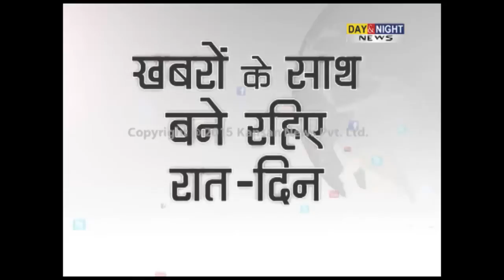IIT Mandi clash, Entire chowki staff suspended | Himachal Pradesh